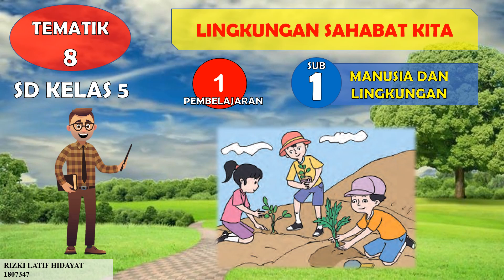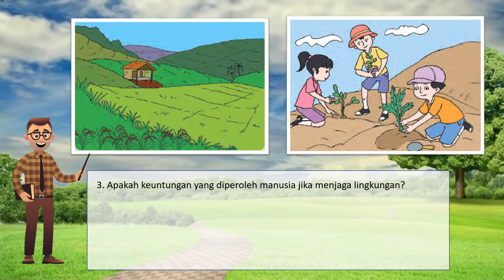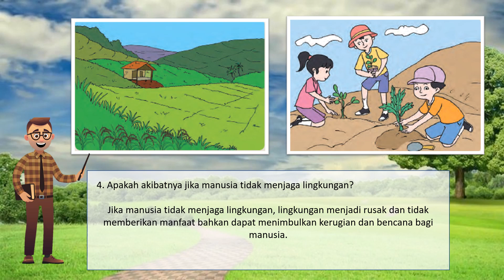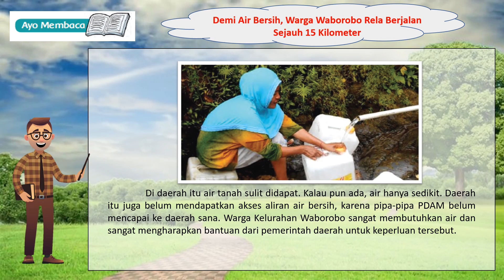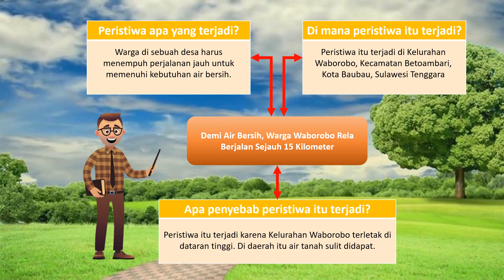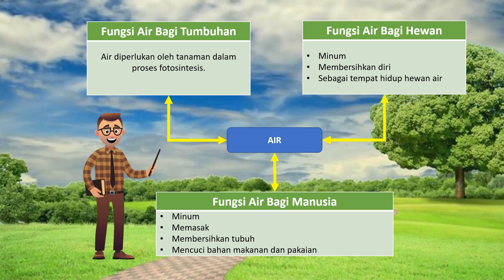Tematik 8 Sub 1 Pembelajaran 1 Man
[KKN Tematik PPD Covid-19]

Nama : Rizki Latif Hidayat
NIM : 1807347
Prodi : Pendidikan Teknik Elektro
Kelompok : 1
Dpl : Supriyono, M.Pd